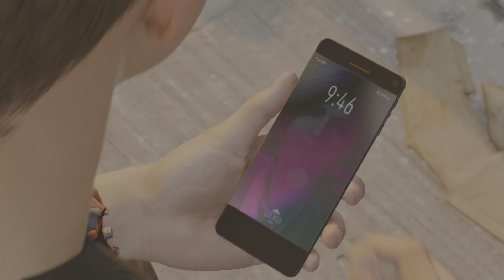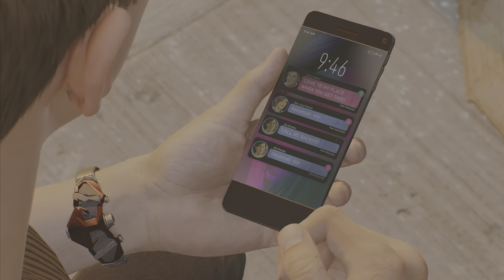IM BACK BABY